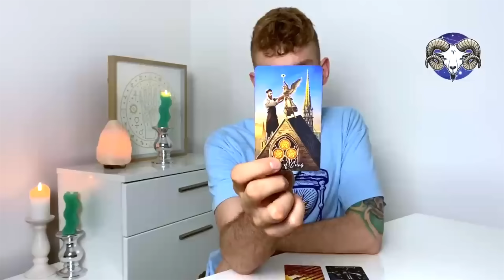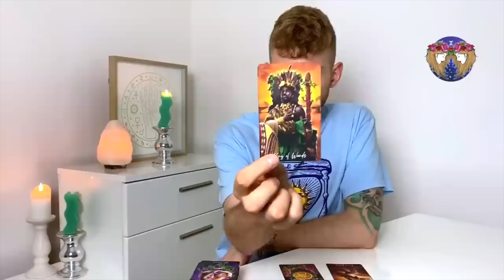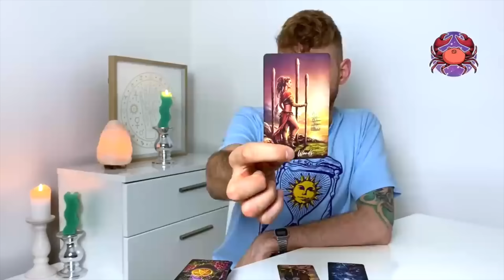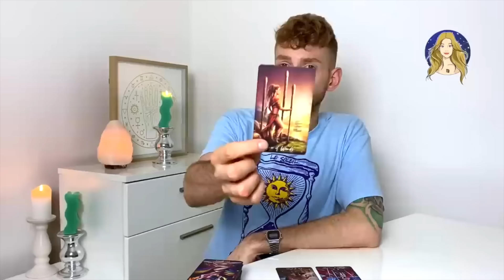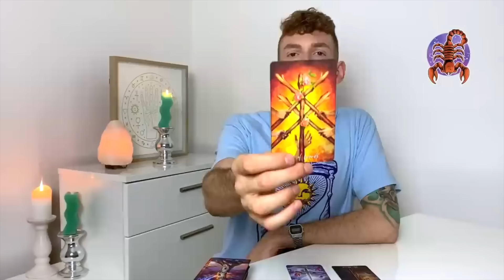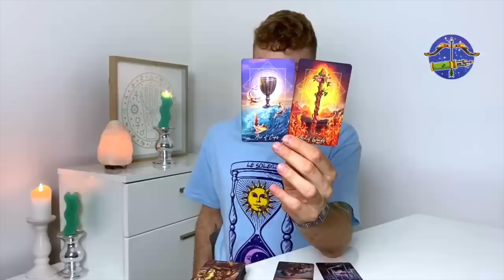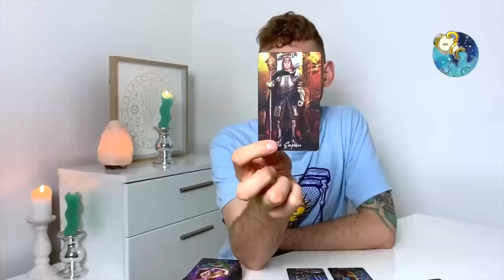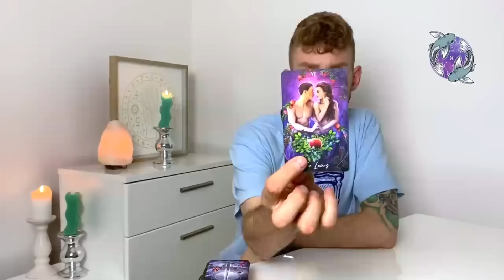rozkład tygodniowy 🔮 tarot na 1 - 7 kwietnia , czytanie ogólne, przekaz dla wszystkich znaków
🔮 0:00:00 - Wprowadzenie 🔮
♈ 0:01:15 - BARAN
♉ 0:09:45  - BYK
♊ 0:17:18 - BLIŹNIĘTA
♋ 0:25:31 - RAK
♌ 0:33:24 - LEW
♍ 0:40:58 - PANNA
♎ 0:49:04 - WAGA
♏ 0:57:24 - SKORPION
♐ 1:04:44 - STRZELEC
♑ 1:12:48 - KOZIOROŻEC
♒ 1:21:13  - WODNIK
♓ 1:31:45  - RYBY

🔮Dziękuję !! - ​1:40:25🔮